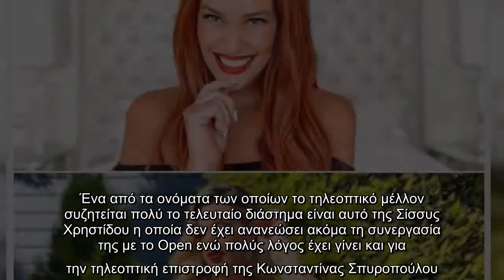Στο Mega η Σίσσυ Χρηστίδου; Τι θα γίνει τελικά με την Κωνσταντίνα Σπυροπούλου;